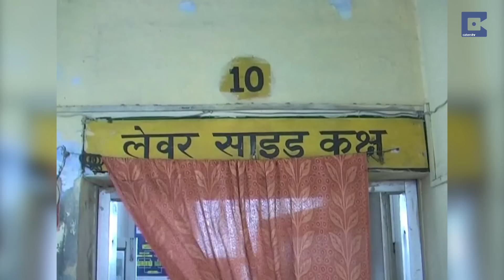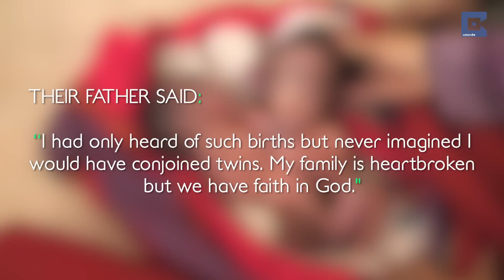Indian Baby Born With 2 Heads and 4 Arms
Conjoined twins fused together at the stomach and sharing two legs have been born in India.